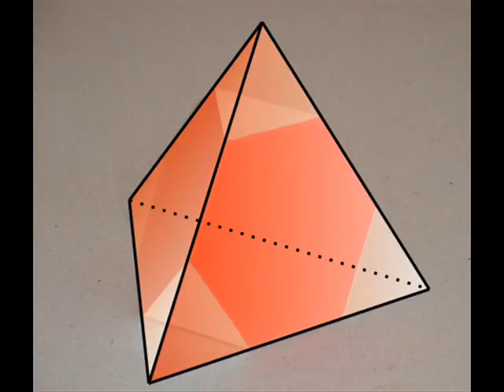Conversion of Truncated tetrahedron